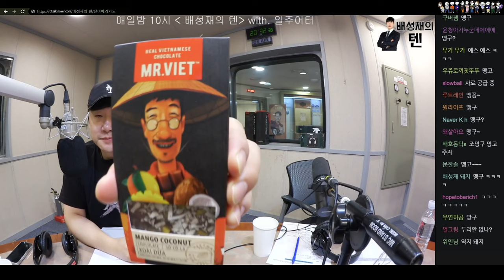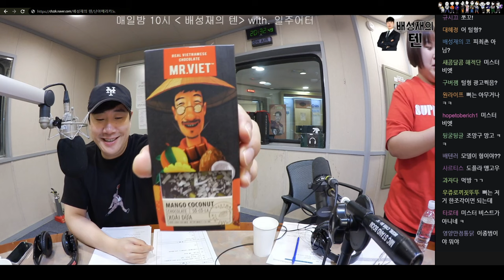일주어터 | 삼각김밥 월드컵 | 배성재의 텐 20241029